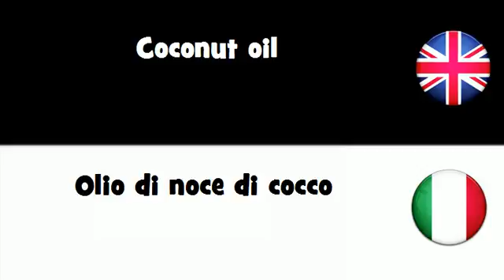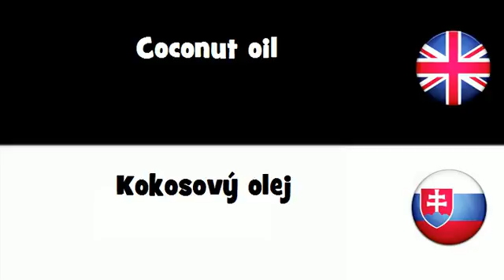SAY IT IN 20 LANGUAGES = Coconut oil